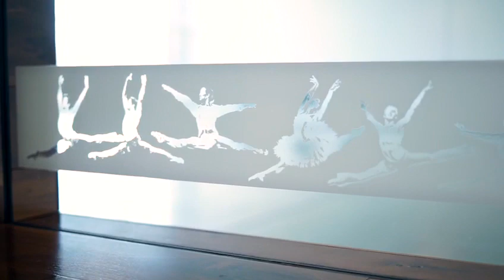KARINA GONZÁLEZ / PRIMA BALLERINA HOUSTON BALLET